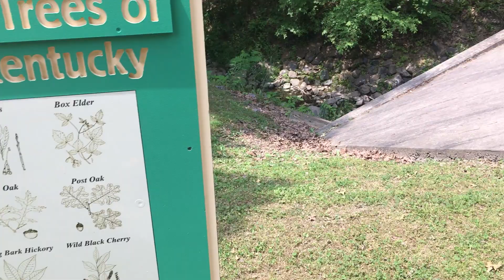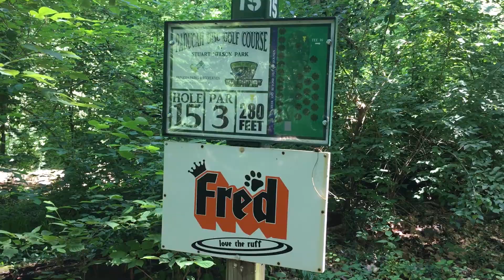HIKING VIDEO | GREENWAY TRAIL (louder version) | PADUCAH, KY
A little tour of the Greenway Trail in Paducah, KY, recorded on 5/23/2021 using the iPhone 6s.

You'll see trees, plants, bridges, streams, a snake, a turtle, a squirrel, some birds, and insects, joggers, disc golfers, and a model airplane.